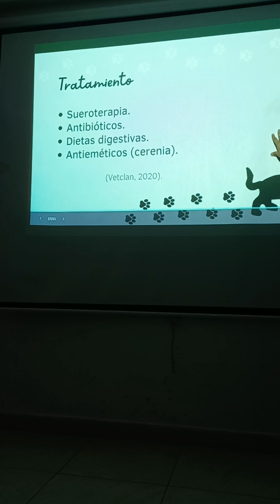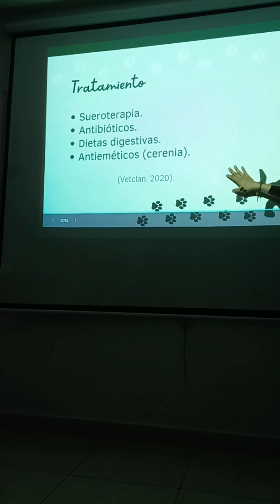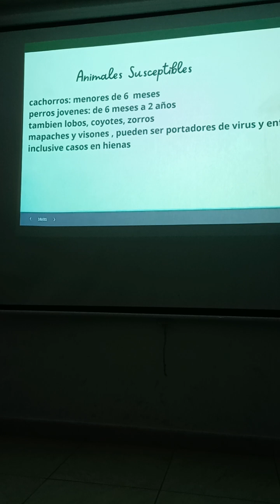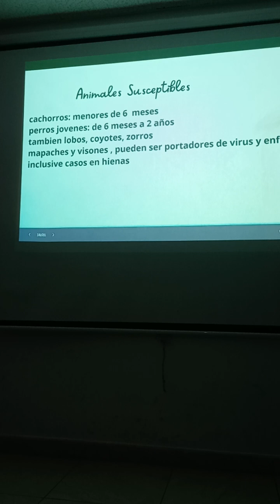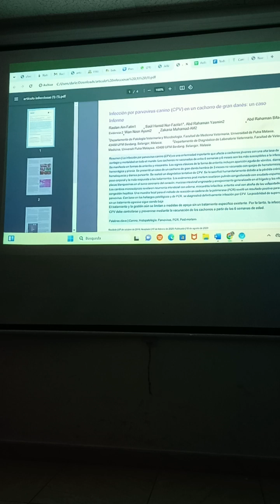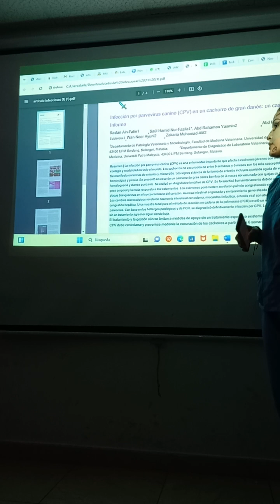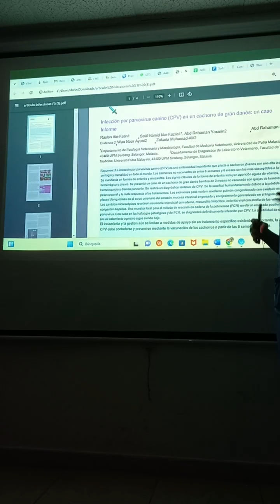clase 6 infecciosas parte 2